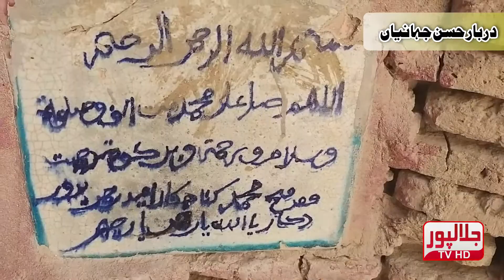Darbar Hassan Jahanian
darbar HassanJahanian moza Lutaf Pur gelewal. es darbar ki aintain aik shair lata tha jis se mazar bania gia tha.